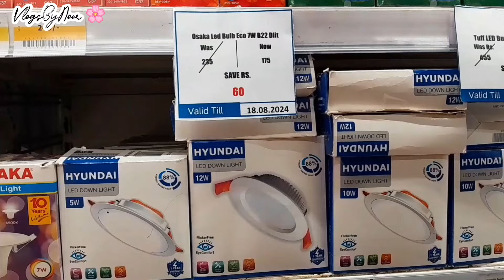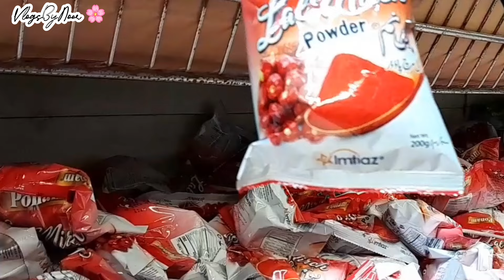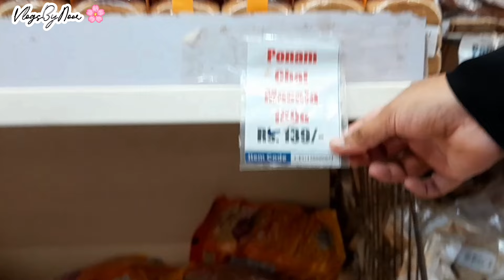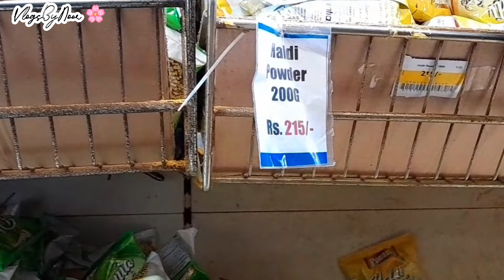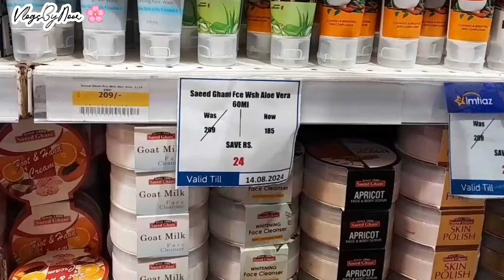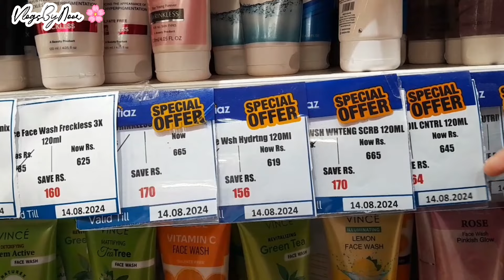Imtiaz Super Market Karachi August Offers-grocery rates,cooking oil,skin care prices Vlogs By Noor 🌸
Aaj Mainy Visit Kiya Hai Imtiaz Super Market Karachi Ka Imtiaz Super Market Main August Ki Behtreen Offers Lagi Hoi Hain Ap Log Bhi Is Offers Se Faida Uthaaen ❤️🫶🏻

2 piece Suits
Men's wear Variety
Men's wear Collection
Skin Care products
Skin Care DIY
Skin Care Tips
Imtiaz Super Market Groceries
Imtiaz Super Market Sabiha's Collection
Imtiaz Super Market Buraaq Collection
Imtiaz Super Market Lawn Collection
Imtiaz Super Market Offers
Imtiaz Super Market Sale